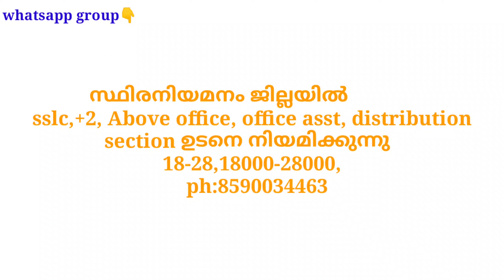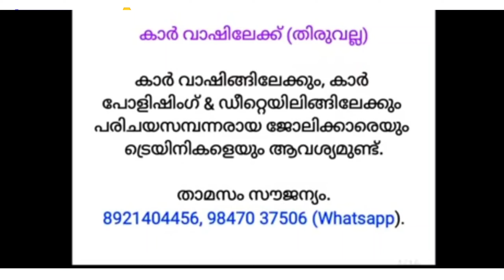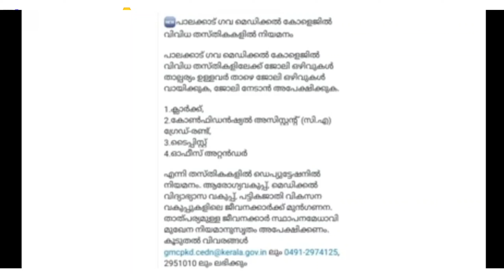job vacancy 2023/ job vacancy malayalam/kerala jobs/private jobs/today job vacancy/jobs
job vacancy 2022 - job vacancy in kerala - private jobs 2022 job vacancy today

group👆
പരസ്യങ്ങൾ കൊടുക്കുവാൻ👇

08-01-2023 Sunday